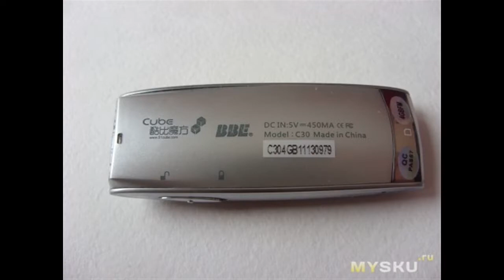Free shipping,BBE Sound Cube C30 4GB mp3 music player+FM radio Аудиоплеер с отличным звуком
У этого устройства очень спорный дизайн, навигация бестолковая, но звук очень хорош ИМХО, так не играет ни один плеер сопоставимый по цене.  Такой плеер у меня уже второй, в первый ...
Отзыв на товар с Aliexpress Free shipping,BBE Sound Cube C30 4GB mp3 music player+FM radio Аудиоплеер с отличным звуком